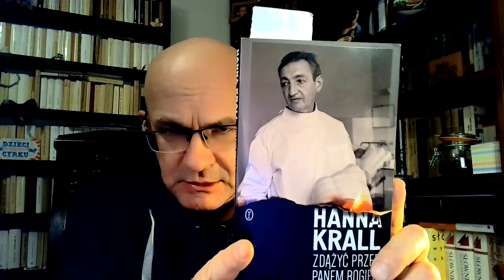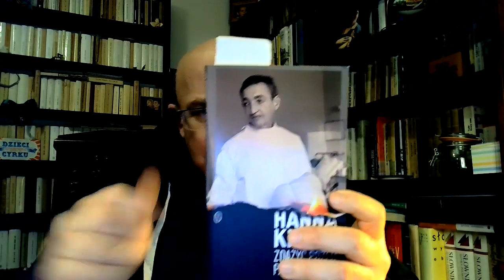Hanna Krall "Zdążyć przed Panem Bogiem" - omówienie lektury obowiązkowej Ponurego Polonisty.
Tradycyjnie już najpierw zapraszam na kawę a zaraz potem proponuję zapoznanie się z omówieniem lektury obowiązkowej. Dzisiaj Hanna Krall i "Zdążyć przed Panem Bogiem" - wstrząsająca rozmowa z Markiem Edelmanem o powstaniu w żydowskim getcie w Warszawie w kwietniu 1943. Ale nie tylko, bo będzie również o pracy Edelmana jako kardiologa. Będą konteksty (biograficzny i historyczny), omówimy też znaczenie tytułu.
Zapraszam!